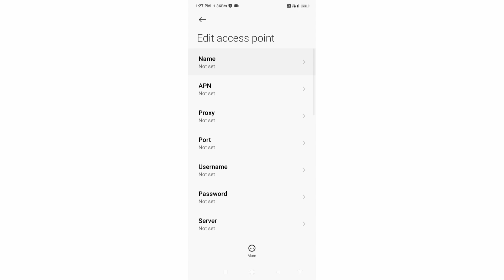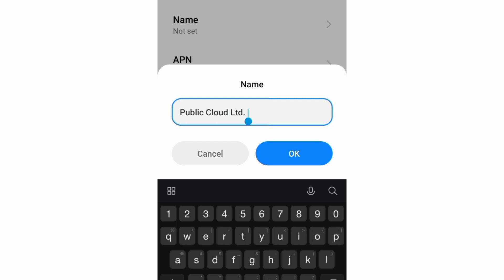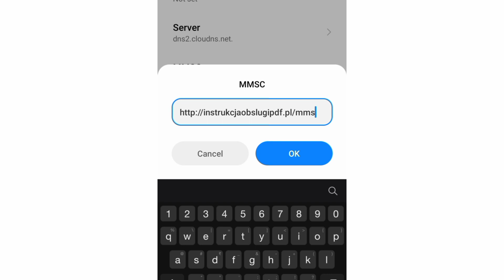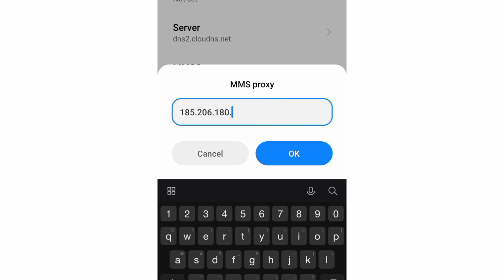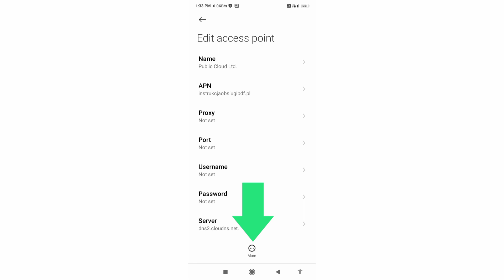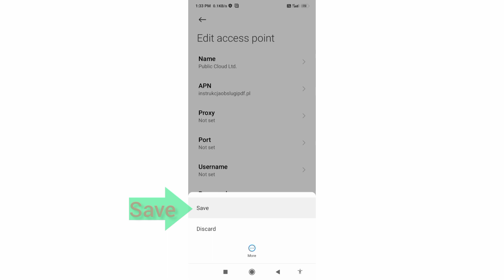globe telecom 4g lte apn settings for fast internet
Hello Friends,
a New 4G APN Settings in this video Have Shared | A Just Apply the New Secret Settings You can get 4G Speeds | When using mobile data (3G / 4G) on your Android devices, you can get super-fast internet speeds by changing just one setting | 2021 New 4G APN Speed 30Mbps. Globe Sim Card's
 ▶Android User's.
▶APN Settings for Android
1.▶Tap the [Settings] icon in the app list screen.
2.▶Tap [More...] from [WIRELESS & NETWORKS], and then tap [Mobile networks].
3.▶Tap [Access Point Names].
4.▶From the menu button, tap [Save]. Return to APN list screen and tap the created APN radio button. The setting is now complete.

▶Jio Apn Settings High Speed IntTrack: Cartoon - On & On (ft. Daniel Levi) (Cartoon x
HAVSUN x WAYOUT Remix) [NCS Releasel